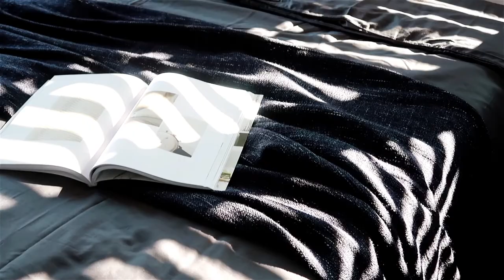SILHOUETTE / Raffel Tower Penang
Situated on a lush tropical landscape of the sloppy hillside of Mount Gambier in the heart of Penang Island is this apartment with an artistic view. The central space of the house is essentially an open breezeway, allowing a seamless connection between the living room and dining. The space is pierced with sunlight, and armored with nature greenery perched in the surreal interior, fostering a soothing sense of serenity. Enhancing the detailing of the design are noble materials that include stone, concrete and wood grains. “There are hundreds of different shades of grey. Depending on the time of day, you can see the subtle nuances.”